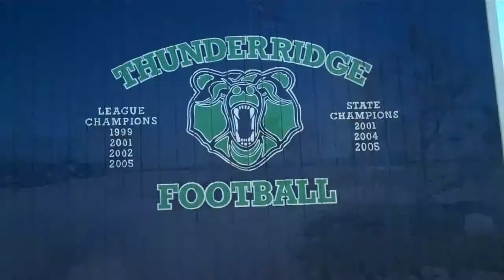ThunderRidge High School Highlands Ranch, CO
This is a quick video that I took after showing homes near Thunder ridge High School.